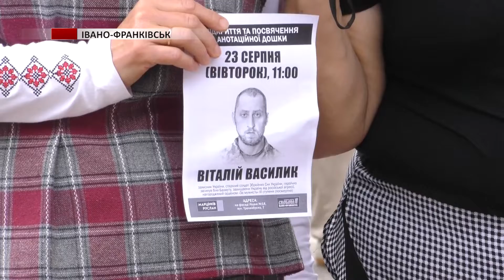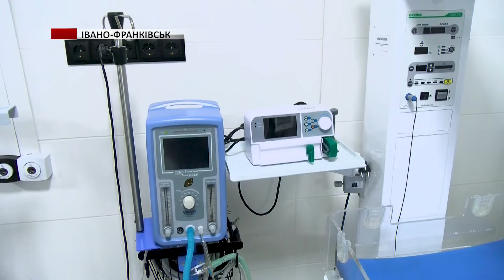Повний випуск новин за 25 серпня 2022 року